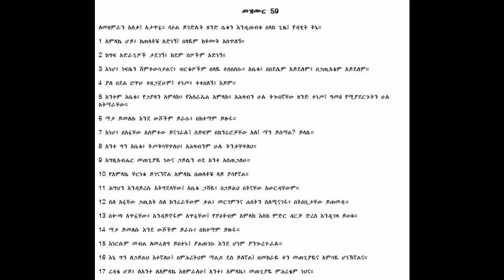תהלים באמהרית פרק נט עם כיתוב במסך Amharic Psalms Chapter 59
פרקי תהילים מוקלטים באמהרית עם כיתוב באמהרית במסך.
בע"ה אני אקליט גם ספרים אחרים מהת"ך.
אני אשמח שההקלטות יגיעו לאוזני הורינו.